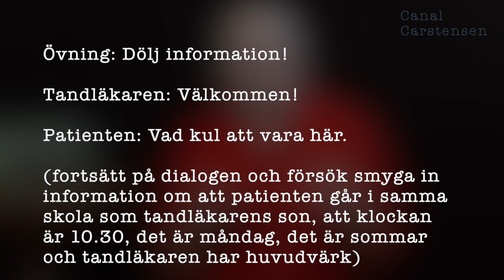Romanskrivarskolan #24: Information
I nummer 23 pratade vi om vikten av att visa läsaren var det hela utspelar sig, vilka som är där och vilket projekt som åtminstone en av dem har. Ja, läsaren behöver ha information under textens framväxande för att förstå men också för att ta sig djupare in i handlingen.

Men för att inte texten ska bli en enda lång räcka med information från författaren till läsaren behöver den som skriver gömma info på olika sätt. Här visar jag på två knep.